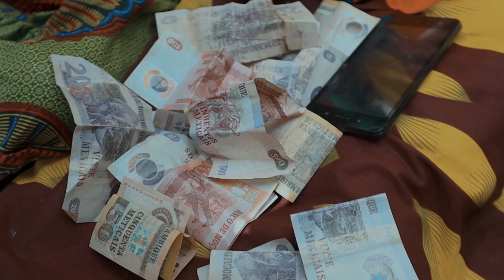Felex Muana a vava Wannakoma Official Matthava Films 2023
Filmado & Editado : Matthava Films
Realização : Nosso Studio
Roteiro : Will Nizo
Coloração:Matthava Films
Apoio :
Beat : Leos Beatz
Captação & Mistura :Leos Beatz
Letras : Felex Muana a vava
Coros : Felex Muana a vava
Modelos : Gilda
Maquilhagem:Matthava Films

Director de Video: Matthava Filmes
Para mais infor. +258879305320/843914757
Nao se esquueça de subscrever-se no nosso canal obrigado